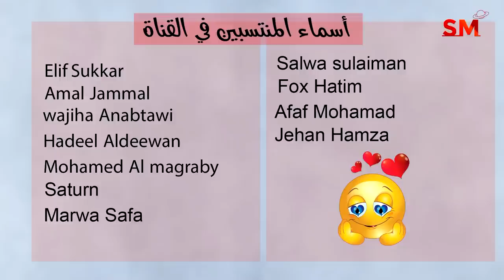توقعات الأبراج اليوم الخميس 19 تشرين الأول أكتوبر 2023 سعيد مناع